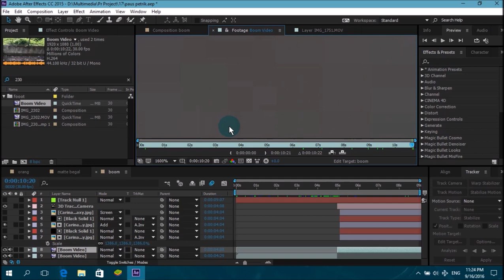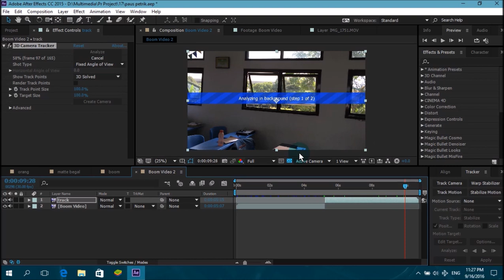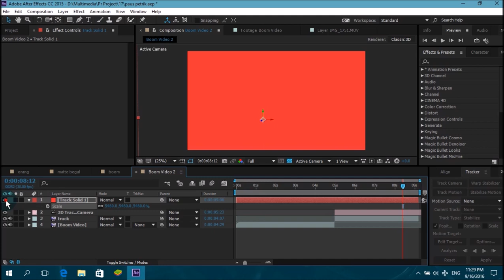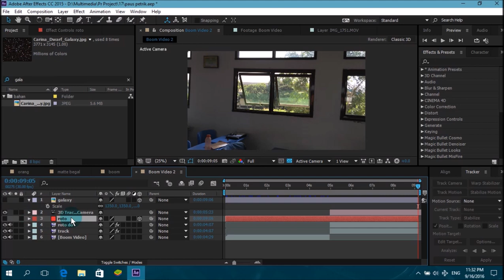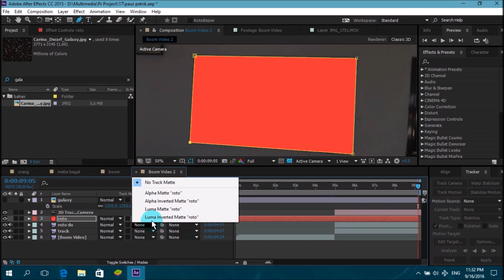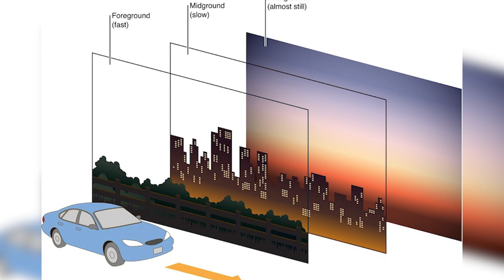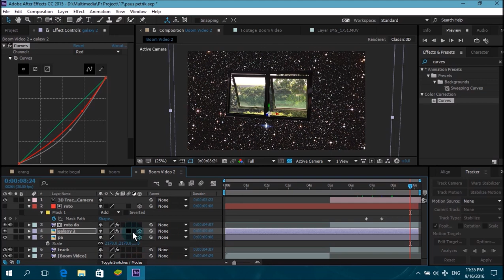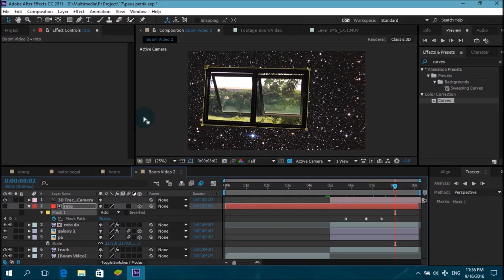After Effect Tutorial:Jendela Ajaib COLDPLAY UP&UP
Tutorial Up&Up After Effect

Nurul Rifqi Pratama / @Rifqi590

Editor & Freelance Artist On Youtube

Contact Person
LINE:  Rifqi13899

Up&Up After effects